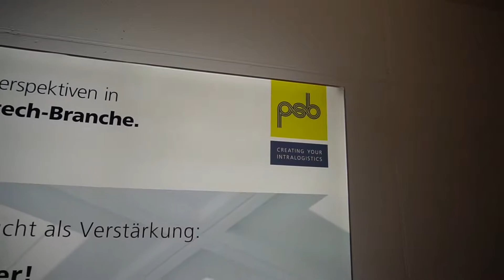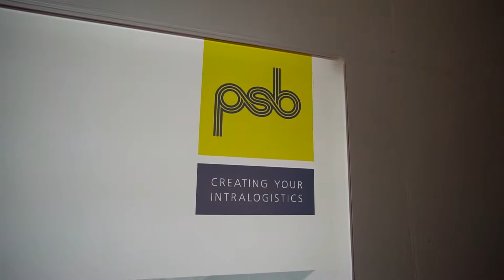Campusmesse next 2019 - PSB